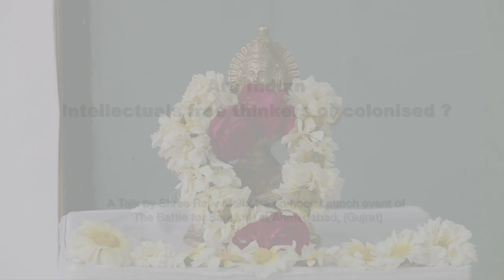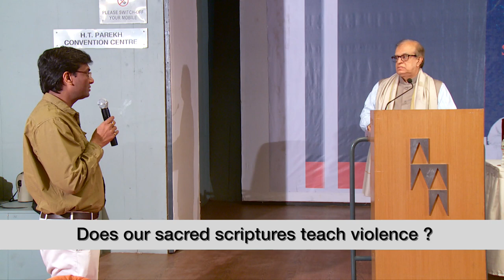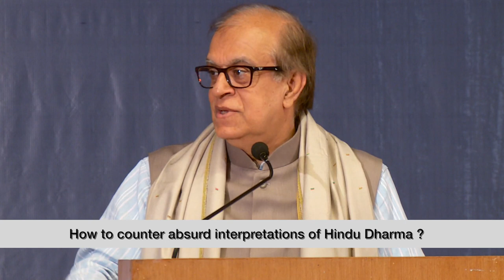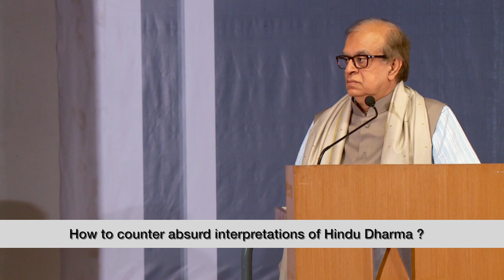Are Indian Intellectuals Free Thinkers or Colonized: Indus University, TBFS Launch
The Battle For Sanskrit Book Launch: Indus University, Ahmedabad
Jan